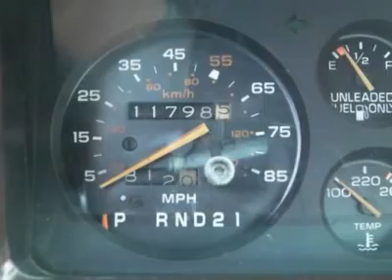1984 CHEVROLET EL CAMINO New Port Richey, FL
1984 CHEVROLET EL CAMINO New Port Richey, FL
Stock

Don't miss this 1984 Chevrolet El Camino. It's equipped with automatic transmission and features a Black exterior. With 117820 miles, you'll want to take this car home. Make a great choice today.